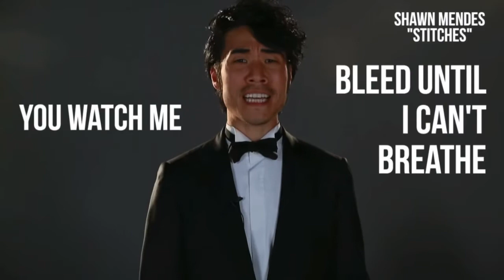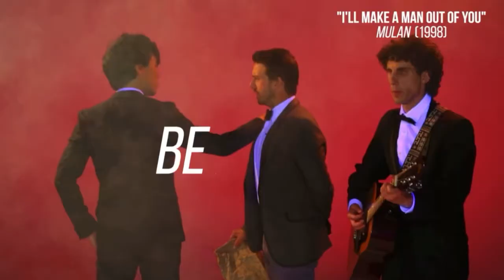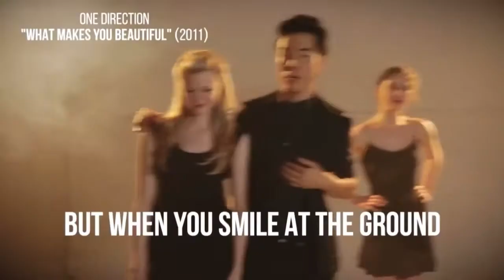Eugene Lee Yang singing misheard lyrics for 6 minutes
This is my compilation of Eugene singing because he is such a perfect and talented person.
Original videos belong to Buzzfeed